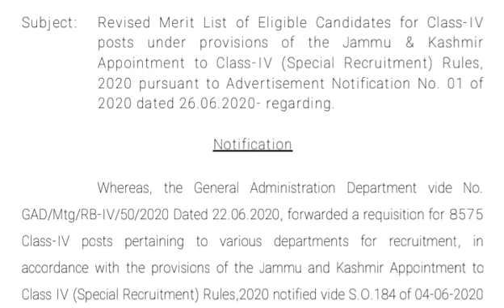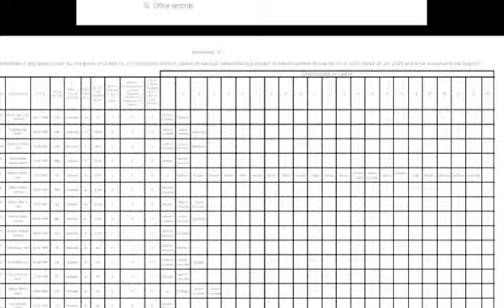Big Update | JKSSB Class-IV Revised Merit List | Graduates Out from List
Big Update | JKSSB Class-IV Revised Merit List